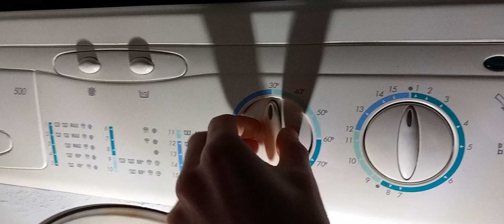Favorit 500 white cottons 90°C (full cycle)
Sorry for souding horrible bad it needs to be replaced. enjoy the video!
0:00 start
0:20 filling/soaking
4:40 heater on (static heat)
11:28 heating with tumbles
1:08:08 at 90°C
1:19:10 drain (no cooldown??)
1:21:40 first long rinse
1:32:36 interm spin (sudslock)
1:37:39 second rinse
1:40:55 interm spin (sudslock)
1:45:55 final rinse
1:51:51 final spin (waterlock)
1:59:24 end